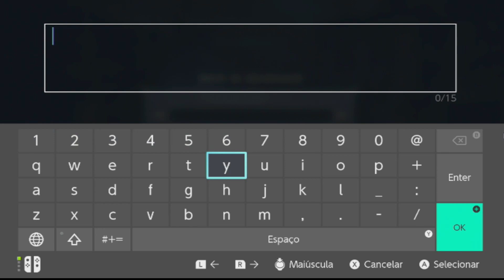Diablo II: Resurrected Gameplay no Nintendo Switch (Dublado)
Diablo 2 chega para todas as plataformas, inclusive no switch, conferimos a versão que no modo tv não está com a mesma qualidades grafica  dos outros consoles,isso por causa da limitação do hardware so console da nintendo, já no modo portatil não deixa a desejar, alem de conter dublagem inpecavel em portugues BR, e quem é veterano vai lembrar de rambo na hora!
a jogabilidade melhorou muito comparado a versão anterior, realmente um grande game que vale a pena ser jogado!

➡️canaltecniqueza

➡️canaltecniqueza